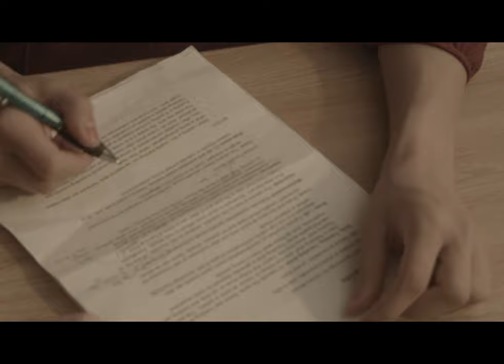A movie within a movie